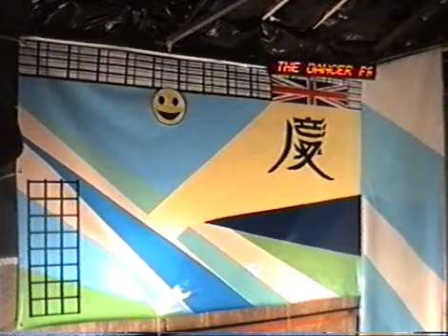Jim The Dancer - The Prodigy